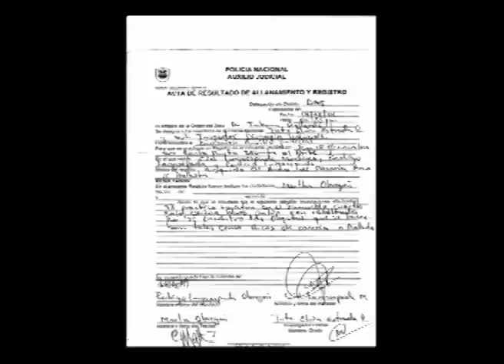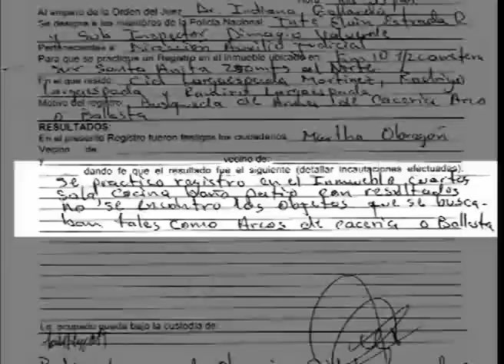Padres de familia rechazan el giro de la investigación policial en el caso "mataperros"